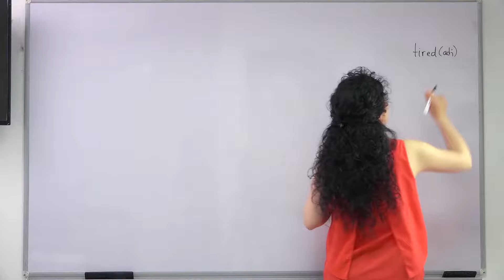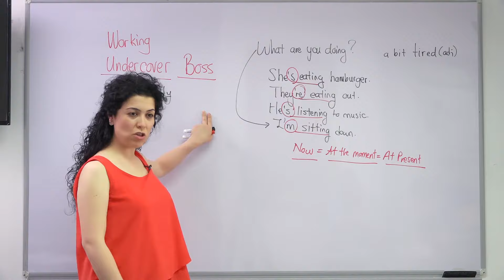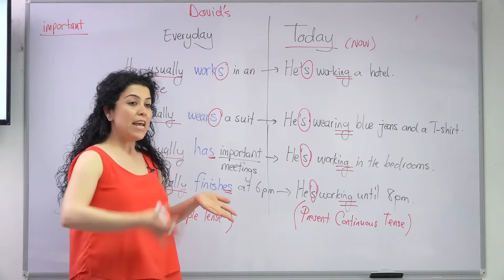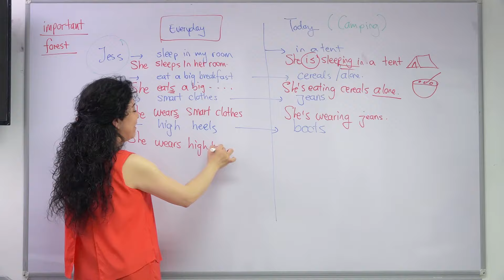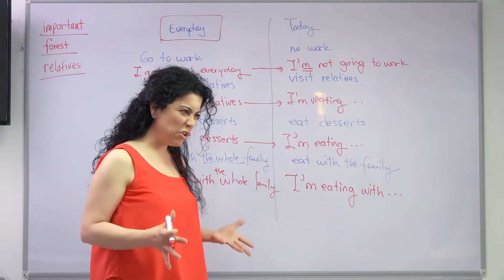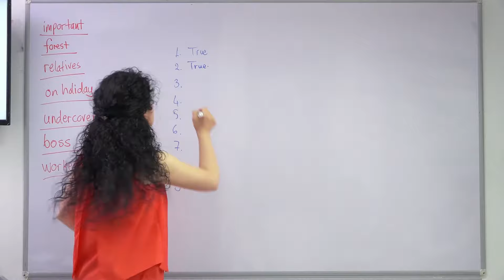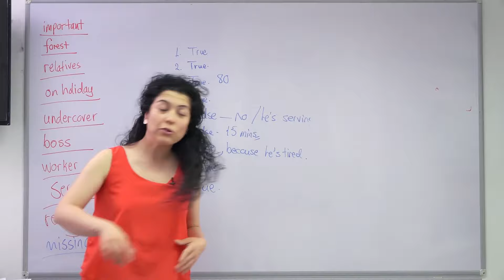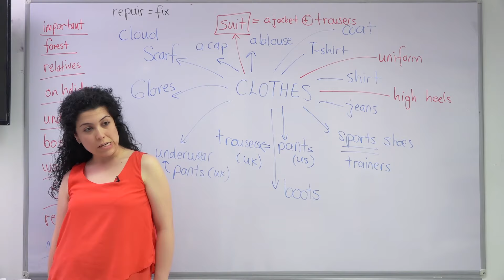EEAH Classes #3: Present Continuous, Present Simple Tense and Clothes | Easy English at Home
Easy English at Home is a YouTube channel focusing on learning English easily. By watching our videos, you can study English wherever you are and whenever you want.